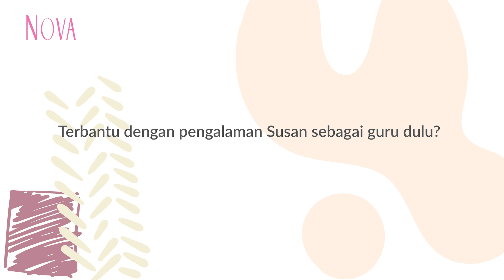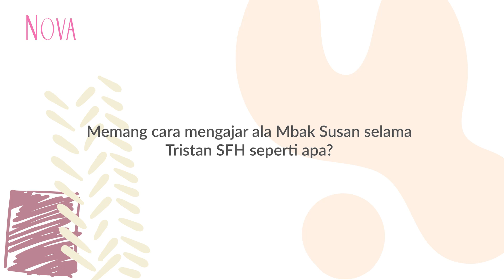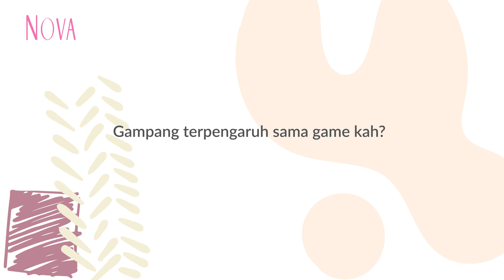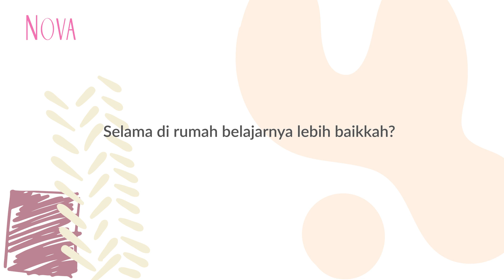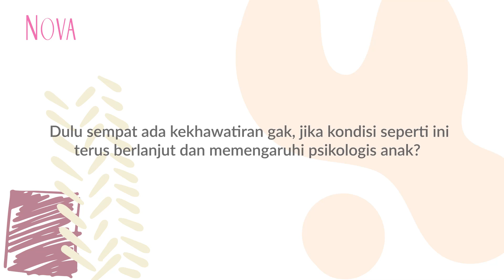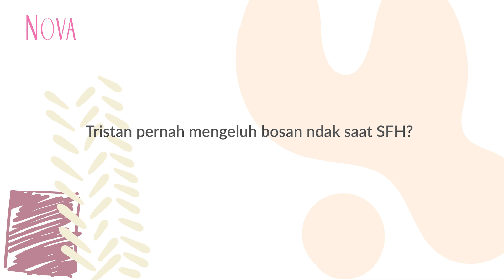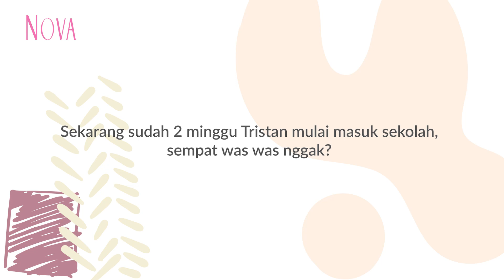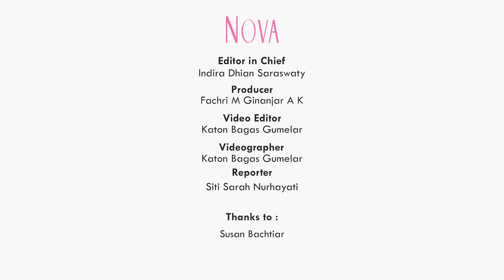Pernah Jadi Guru, Susan Bachtiar Akui Kesulitan Ajari Anak Sendiri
Susah Bachtiar pernah menjadi guru namun tetap merasa sulit saat harus mengajar anak sendiri nih, Sahabat NOVA. Seperti apa ya kisahnya?

3:02 Cara Susan Bachtiar mengajar anak saat di rumah
8:28 Belajar di rumah lebih efektif?
10:08 Susan Bachtiar khawatir karena anak harus sekolah di rumah?
13:00 Tanggapan Susan Bachtiar saat anak harus masuk sekolah di masa pandemi

EDITORIAL OFFICE

ADVERTISING